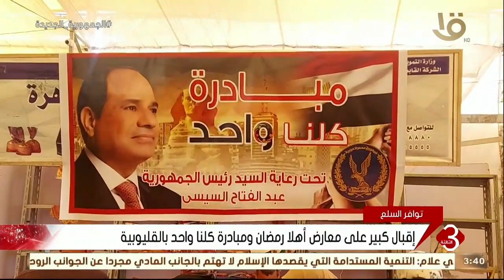نشرة الثالثة | إقبال كبير على معارض أهلا رمضان ومبادرة كلنا واحد بالقليوبية